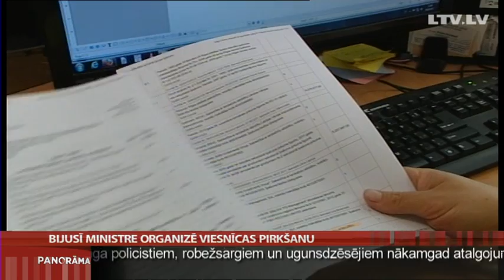Bijusī ministre organizē viesnīcas pirkšanu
Vēsturiskā Rīgas centra viesnīca, kuru agrāk pazinām kā "Hotel de Rome",  nonākusi azerbaidžāņu rokās. Darījums ticis noslēgts jau pirms diviem mēnešiem un varētu būt viens no lielākajiem pirkumiem īpašumu jomā pēdējā laikā un iespaidīga ārvalstu investīcija Latvijā.  Interesanti, ka šī darījuma norisi vadījusi bijusī iekšlietu ministre Linda Abu Meri.  Turpina Madara Līcīte.